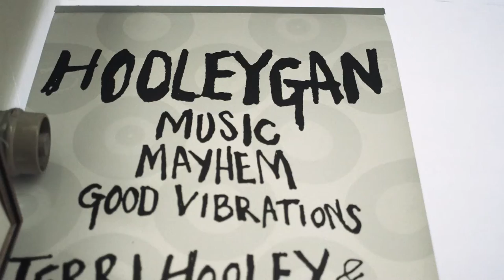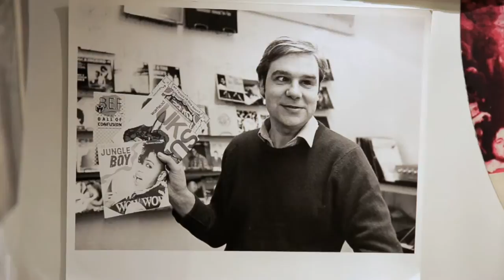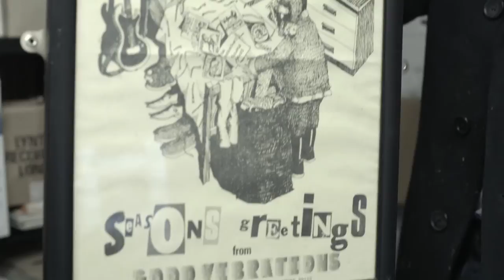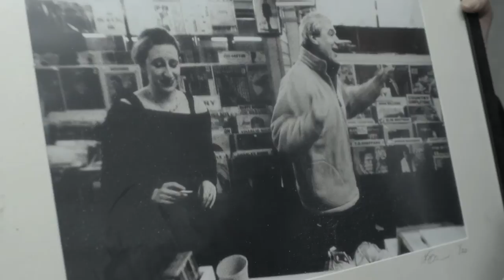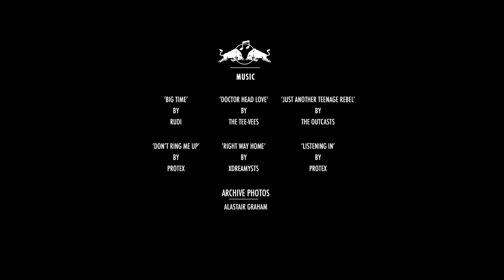RBMA Belfast : Terri Hooley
During the 1970's, Northern Ireland was seen as a musical wasteland. Bands struggled to get recognition and found it difficult to be heard because of geography and politics. There were few outlets for people to go to hear new music and socialise in a worry free environment. Terri Hooley changed all that.

In the late 1970's Terri opened up the record shop "Good Vibrations" on the most bombed street in Europe at the time. The record shop was a major focal point for the local music scene. Inspired by the people he met through the shop and the talent he saw in Belfast, he set up a label of the same name. The label went on to release music from numerous bands from the Belfast punk and ska scene.

A self confessed, "terrible businessman" Terri oversaw the shop open and close 11 times and the label never really generated much income. Despite all that, Terri kept going.

A colossus of the music scene in Northern Ireland, Terri Hooley is a living legend. Without Terri, many punk bands would have remained unheard of during the Troubles. Terri's bravery and dogged determination ensured that this would not be the case. He sparked a punk revolution that put Belfast back on the musical map.

We spent a weekend with Terri in his beloved city of Belfast. He showed us around some of his old haunts and shed new insights on his life in music. For a 65 year old man, Terri still has the energy and enthusiasm of a young punk.

Client: Red Bull
Director: Ross Killeen
Producer: Ellen Kenny
Camera Operator: Albert Hooi
Editor: Joe Rigby
Motion Graphics: Jonny Costello, Will Lanham at Adultartclub